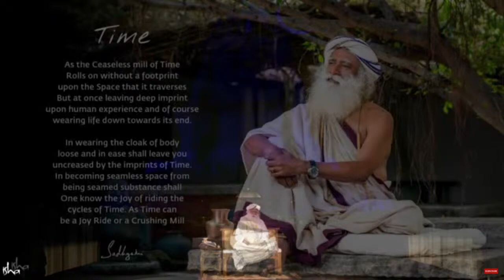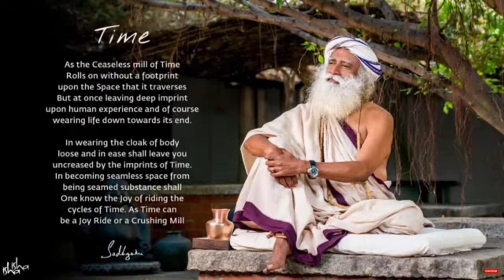নতুন বছর উদযাপন - সদগুরুর সঙ্গে লাইভ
নতুন বছরের আগে সদগুরুর সঙ্গে স্পেশাল সৎসঙ্গ লাইভ